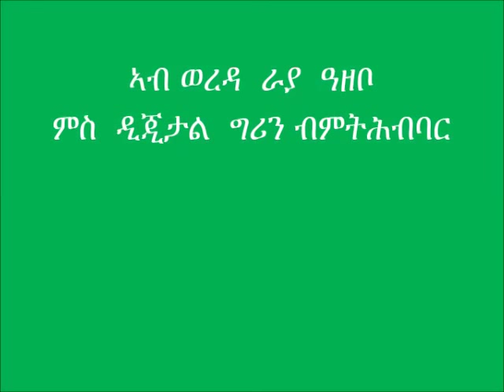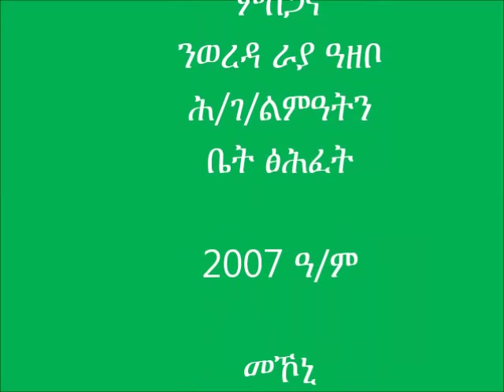raya teff line planting